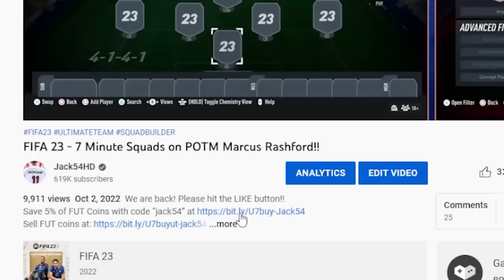86 FLASHBACK Radamel Falcao 🔥 7 Minute Squad Builder - FIFA 23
What a card this is!! Only 50,000 coins to complete too!

SUB!! @ItsItsJames